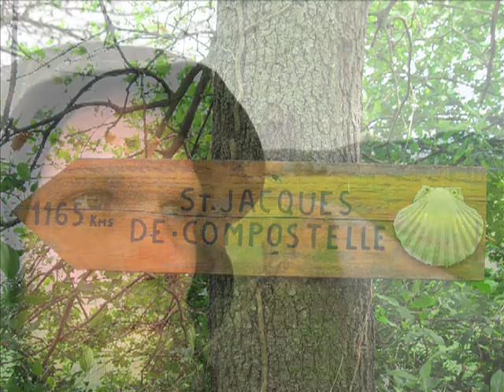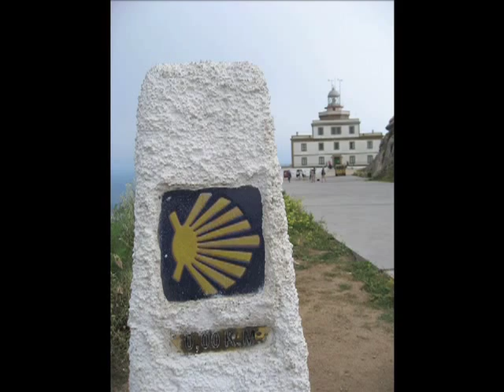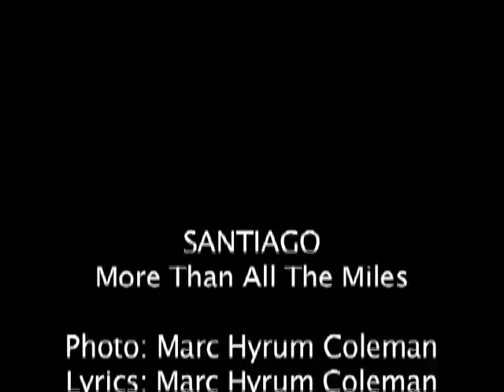Santiago, a pilgrim song: More Than All The Miles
This song was written during my pilgrimage from Arles France to Santiago de Compostela. It is dedicated to all the pilgrims who take this spiritual journey: Walk with God, and let love be your guide.